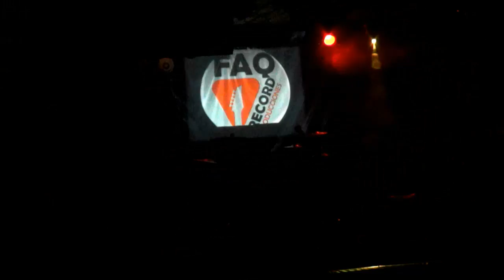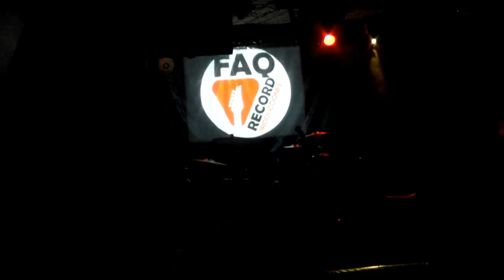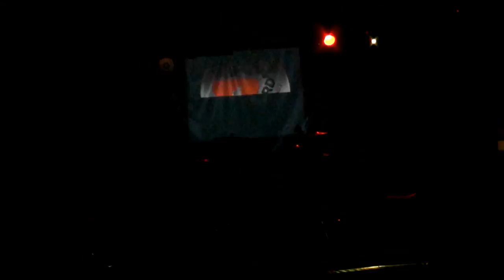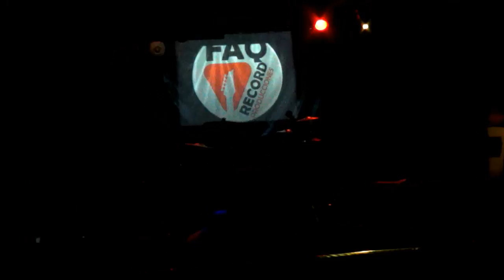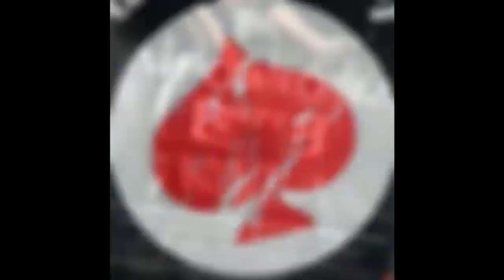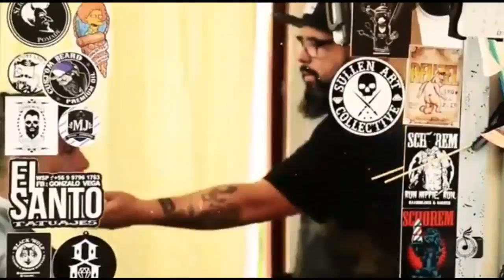FAQRECORD TV - Bison fest!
Transmisiones de shows en vivo, entrevistas, concursos y difusión para los músicos o bandas independientes que participan en nuestro espacio!. Una plataforma independiente para difundir el arte nacional... sumate y participa con nosotros!.